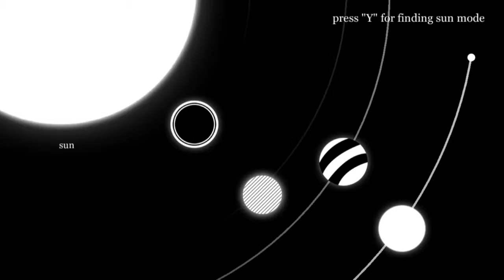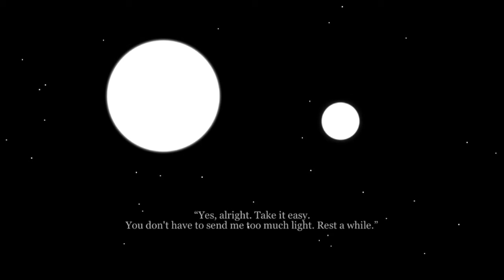6180 the moon Conclusion